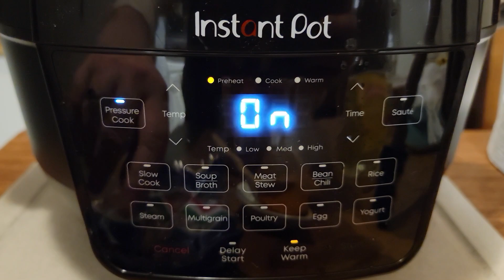Instant pot lunch / Rucak iz pretis lonca